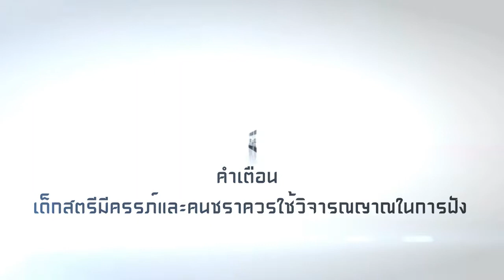Bastion : การผจญภัยครั้งแรก #1